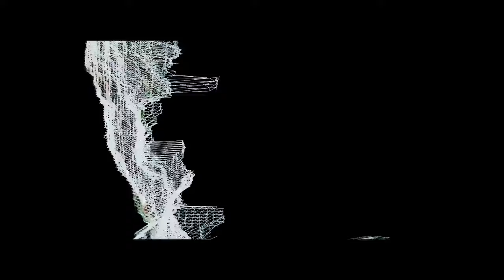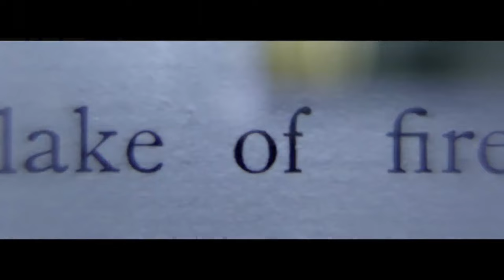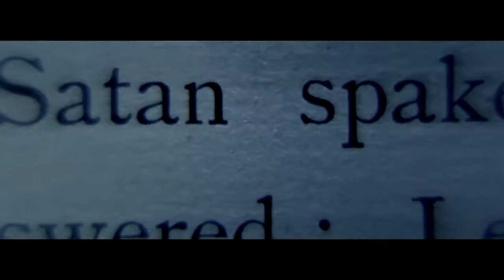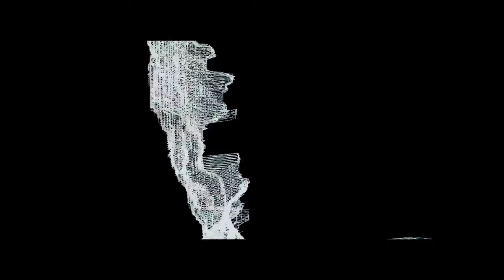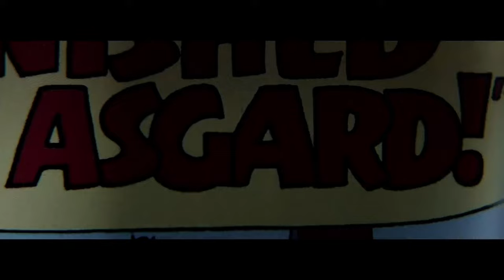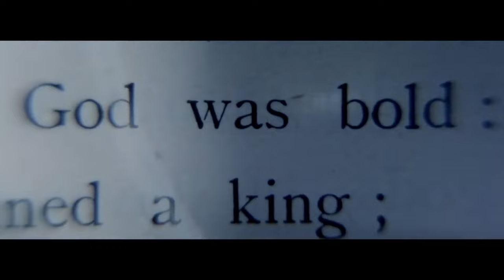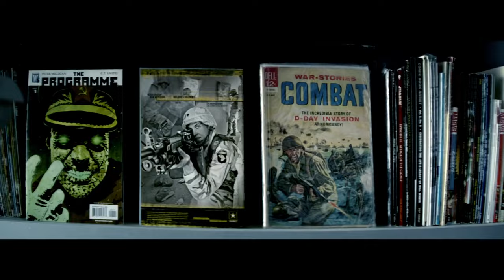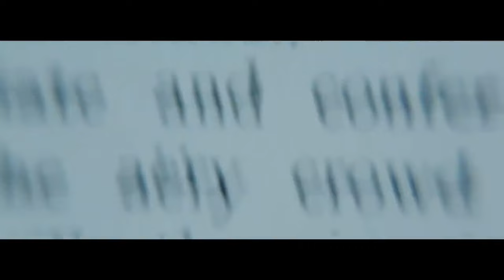Eminem - Rap God (Extended Music Video) [1 Hour Remix]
Dynamically extended song, with a resynchlaboblimated music video to match.

Credits below
Video Director: Rich Lee
Video Producer: Justin Diener
Video Producer: Kathy Angstadt